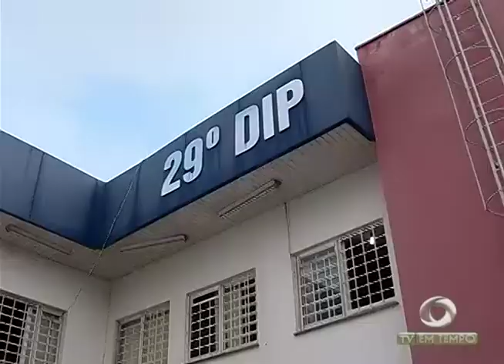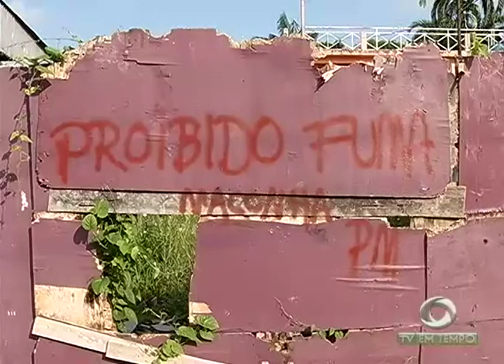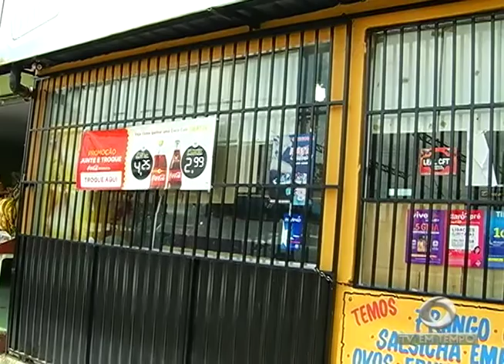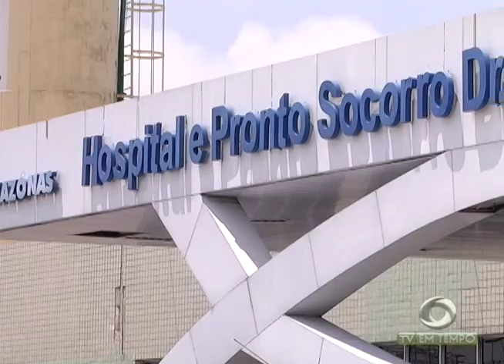Boletim Em Tempo (14.11.2017) Noite